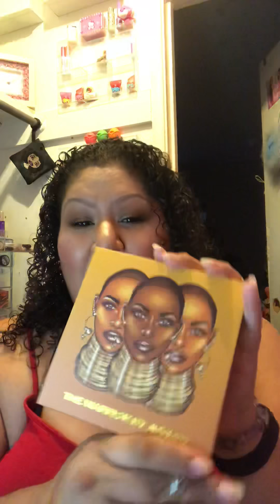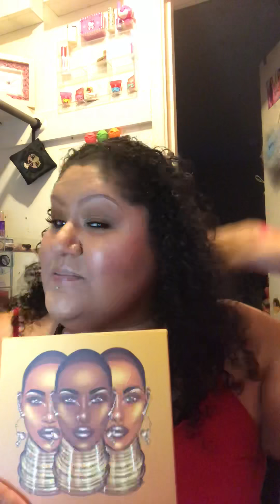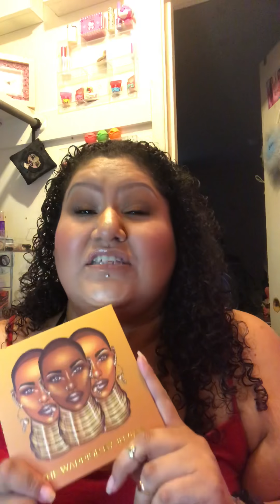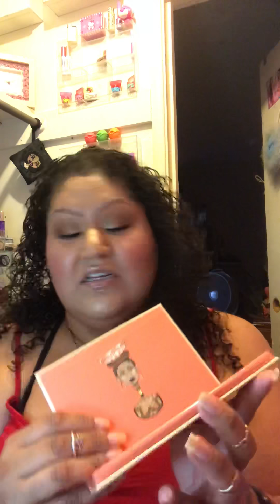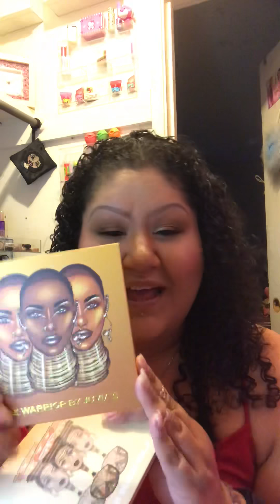Juvia’s Birthday Gifts!!!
Omg! Here are the gifts I received The “NEW” Warrior Palette and The Sahara Blush Palette Volume 2.